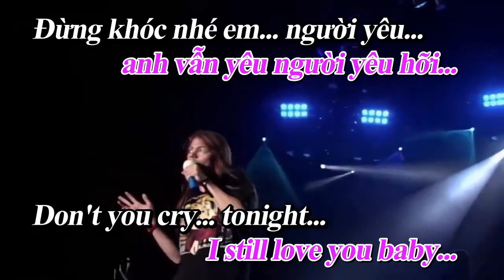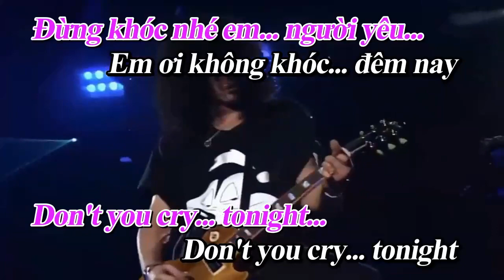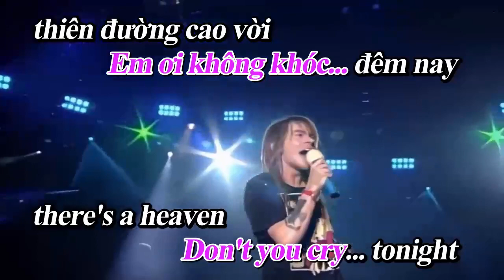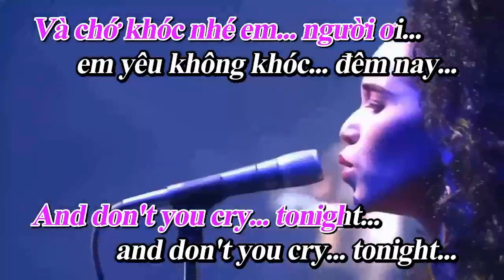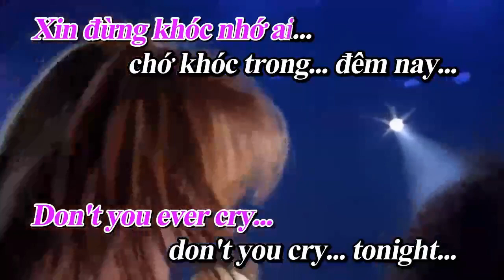Don't Cry _ Remix KaraOke Eng-Viet